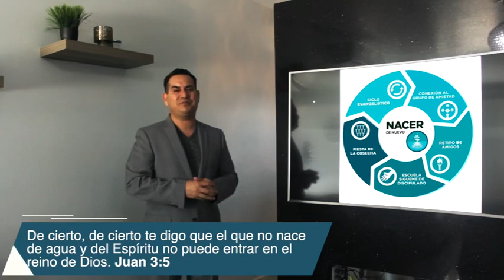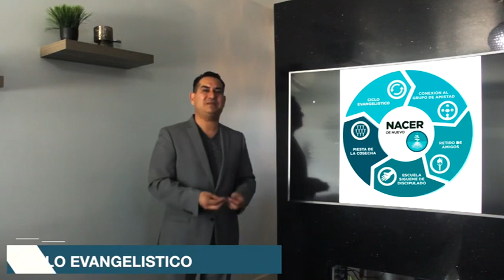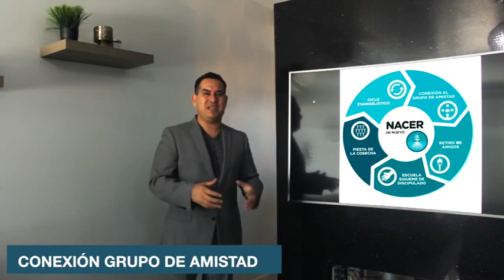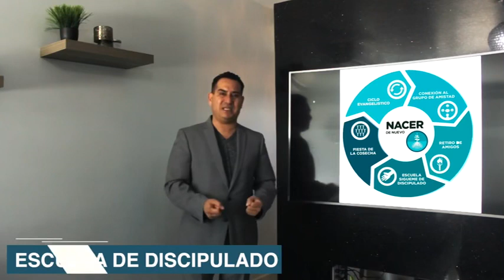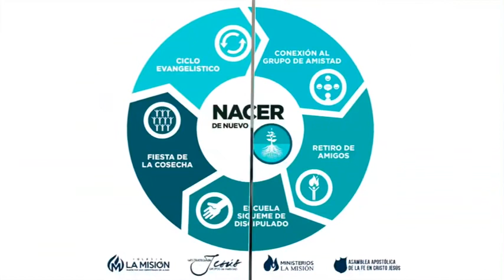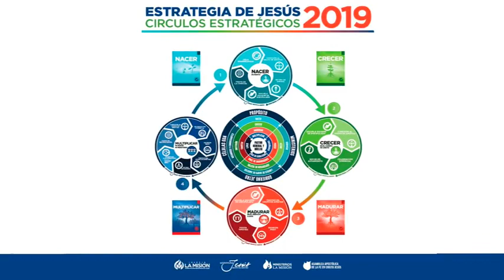PROPÓSITO NACER PASTOR ELIAS PAEZ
RADIO MISIÓN LATINA